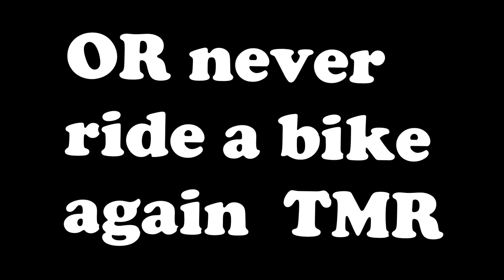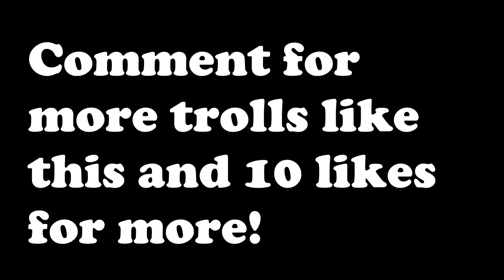I cursed everyone on my server... (ft. Pigicial)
❓ Video Information! ❓